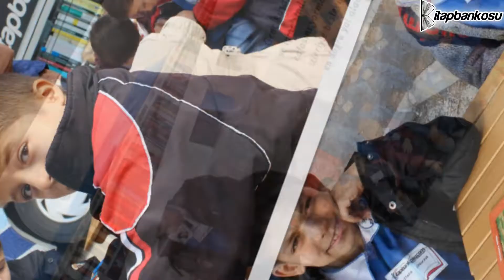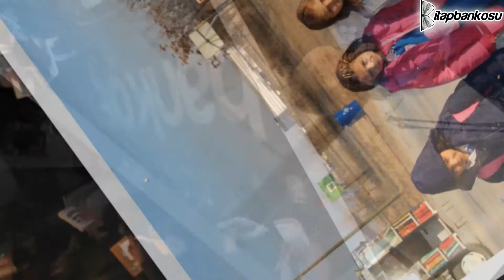Kitap Bankosu Polatlı Poyraz İlkokulu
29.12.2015 Salı günü birbirinden güzel insanlarla dolu okulumuzda son faaliyetimizi gerçekleştirdik. Kardeşlerimize daha evvel boyadıkları ve kapladığımız ayraçları hediye ettik. Onlar için hazırladığımız videoyu izledik. Birbirimize hatıralar yazdık. Bolca güldük, eğlendik, sarıldık ta ki ayrılık saati gelinceye değin. Kardeşlerimiz hayatlarında başarılar, kitap dolu yıllar dileriz.

18.12.15 Cuma günü 2. Faaliyetimizi gerçekleştirdik. Yazdan kalma sıcak bir hava da temiz kalpli öğrencilerimizle eğlenceli bir gün geçirdik. Son kez gideceğimiz bir sonraki faaliyetimizde görüşmek ümidiyle.

11.12.15 Polatlı Poyraz Köyü ilk ve orta okulunda ilk faaliyetimizi kalabalık bir gönüllü ekibiyle gerçekleştirdik. Kitap dolu, eğlence dolu, gülücük dolu çok güzel bir ziyaretti. Okul idaresi ve öğrenci kardeşlerimize teşekkür ederiz. Bir sonraki ziyaretimizi heyecanla bekliyoruz.